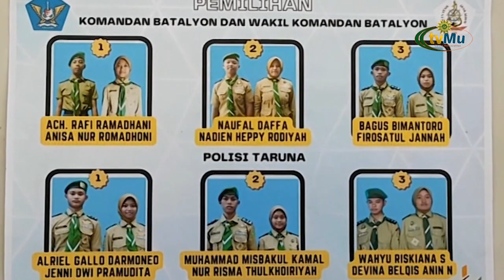Pemilihan Komandan Batalyon SMK Pelayaran Muhammadiyah